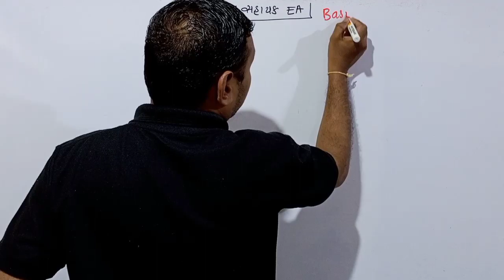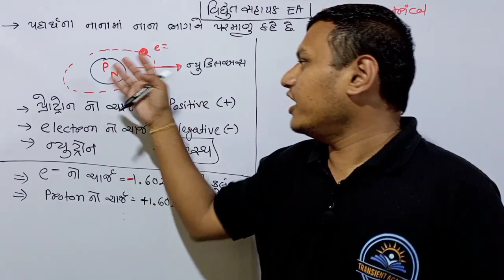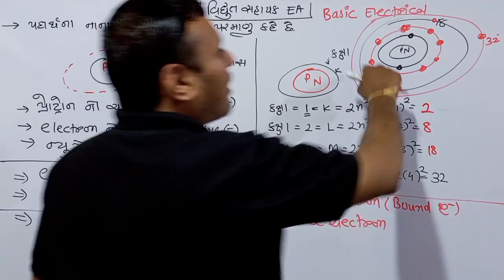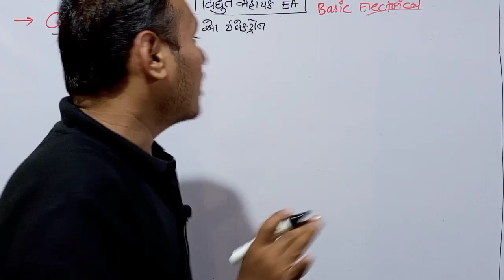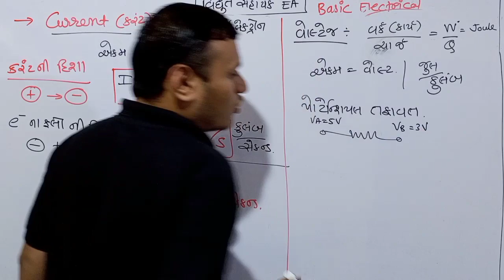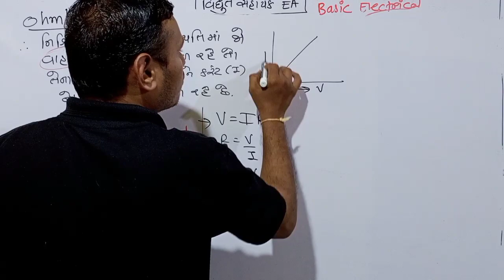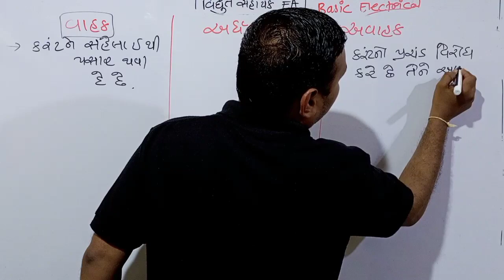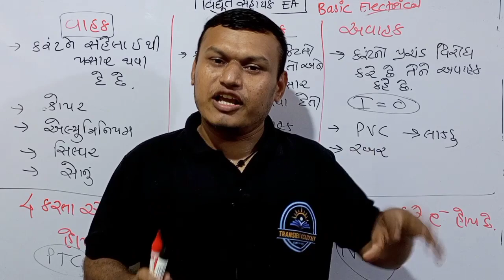GETCO વિદ્યુત સહાયક EA Episode-01 |Revision series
GETCO વિદ્યુત સહાયક exam date